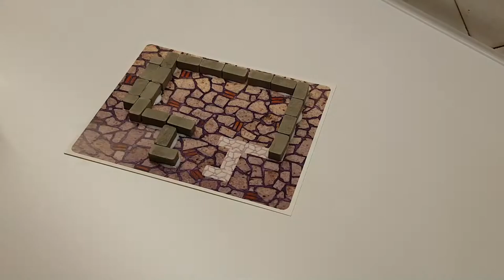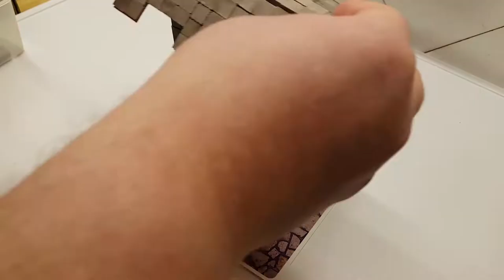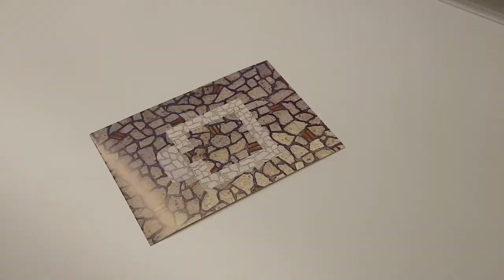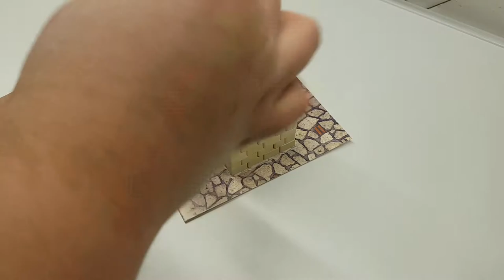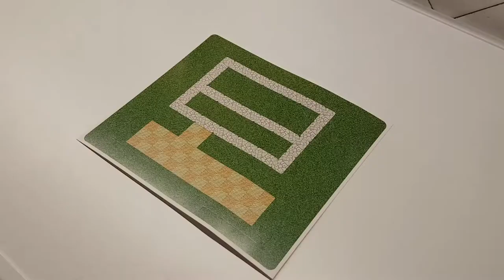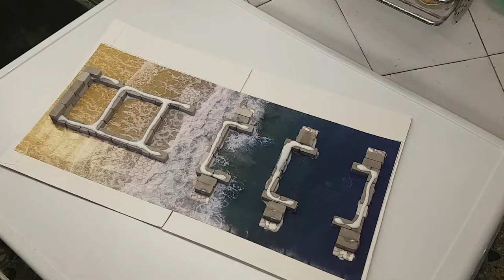Building with mini bricks Alex Table Craft set 1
Building with mini bricks Alex Table Craft set 1 architecture handmade hobby
From December 2020 – February 2021

00:01 - 1 English house
09:14 - 2 Lighthouse
22:25 - 3 Dog house
25:38 - 4 Irish double floor house
37:03 - 5 Round tower
41:02 - 6 Big tower
47:51 - 7 Medieval Castle
54:12 - 8 Mini oven
59:38 - 9 Prague Charles Bridge
01:05:15 - 10 Ukrainian Castle
01:11:22 - 11 Watchtower
01:16:11 - 12 Wizard tower
01:21:50 - 13 Small artillery fort diorama
01:26:52 - 14 Fort Boyard
01:31:52 - 15 Garage
01:36:34 - 16 Toilet
01:41:47 - 17 Pentagon
01:46:20 - 18 Forge
01:51:32 - 19 Dutch house
01:57:12 - 20 Brandenburg gate
02:02:17 - 21 Room

Interesting videos about craft and DIY construction：)

For support if you like my art :)
Для поддержки, спасибо!
Monobank - Олександр К.
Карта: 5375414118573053